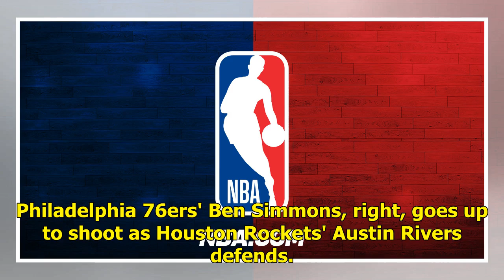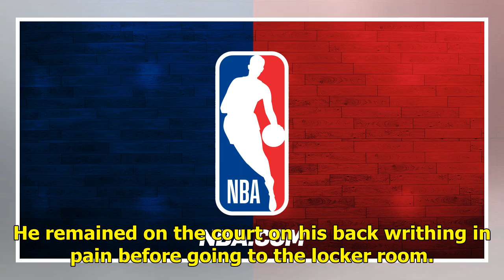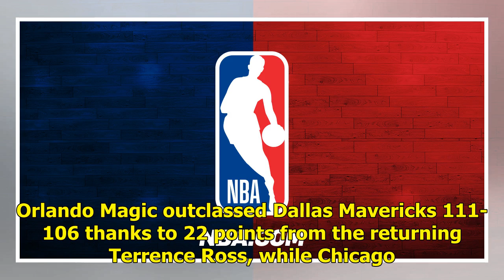NBA:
Ben Simmons stars despite flu as 76ers loseMarch 9, 2019 — 3.54pmHouston: Australian Ben Simmons has played through a bout of stomach flu to nab 15 points, 10 assists and nine rebounds as his Philadelphia 76ers fell to a comprehensive 107-91 NBA loss to James Harden's Houston Rockets. The Rockets ha...